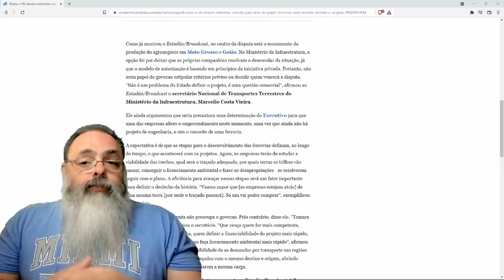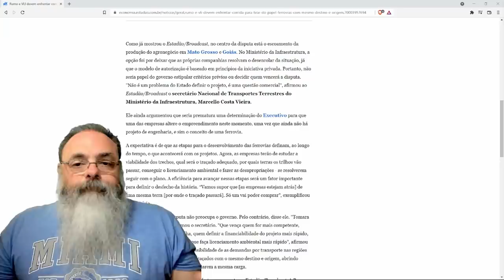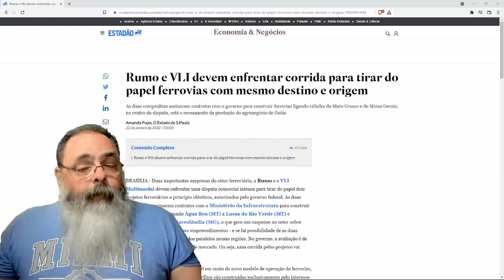Duas empresas propõe construir o mesmo trajeto de ferrovia entre MT e MG